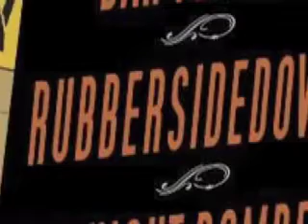Midnight Bombers IndieFest Closing Night Party Sunday Feb17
The IndieFest Closing Night Party on Sunday Feb. 17 will take place at 12 Galaxies with live performances by The Bar Feeders, RubberSideDown and The Midnight Bombers. Plus DJ Bishop and the IndieFest Award Ceremony. Show starts at 9p. $5 or free with any IndieFest ticket stub, $3 Redhook beer, 21 up. Please join us as we draw the curtain on another Festival! Sunday February 17th
8:00 pm $5 21+
12 Galaxies

Closing Night Party for the 10th SF Independent Film Festival

Midnight Bombers

Barfeeders

Rubbersidedown

anyone with an indiefest ticekt stub from the previous 10 days of film festival in for free. $5 otherwise.